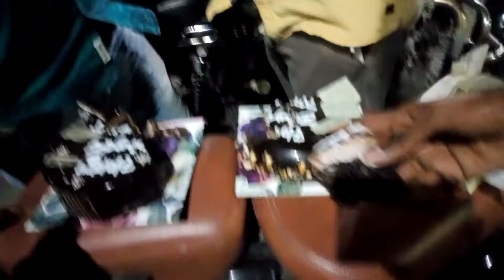Today Karthik anna ku birthday 🎂 | so wish him guys | Double cake 🎂 cutting